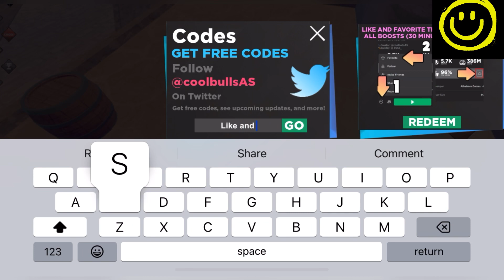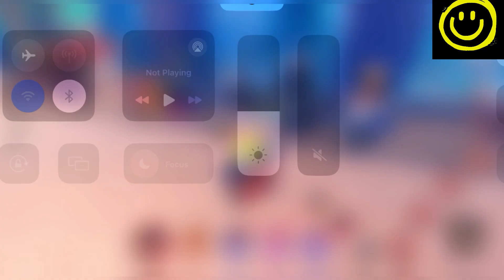🍭 Blue Devil 🍭 ANIME DIMENSIONS SIMULATOR CODES - ROBLOX ANIME DIMENSIONS SIMULATOR CODES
Welcome

Finally new and working codes are here, watch it full and grab all new and working codes.

Thanks